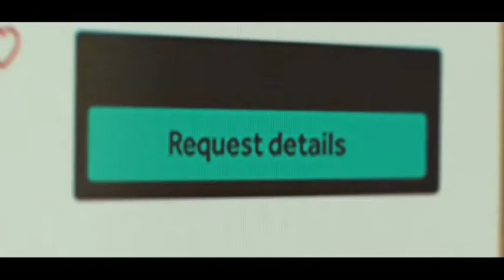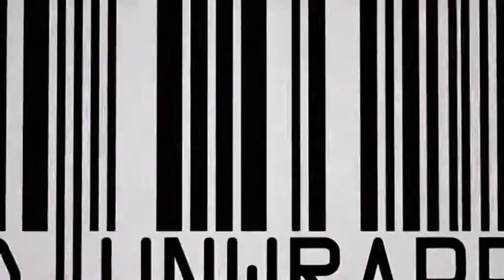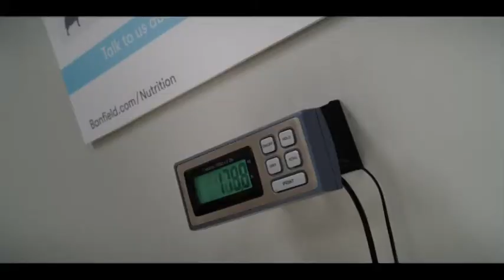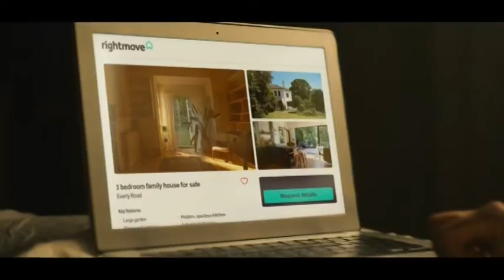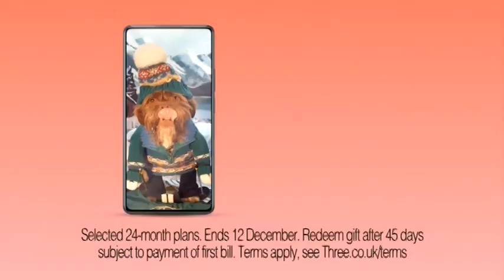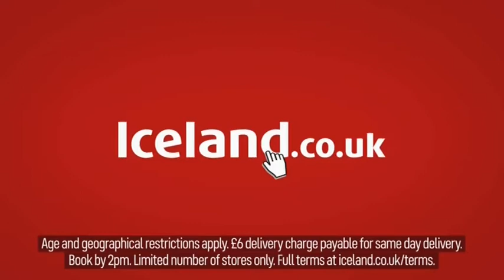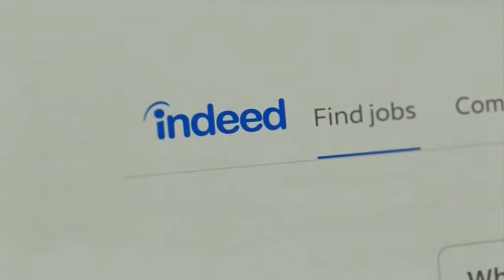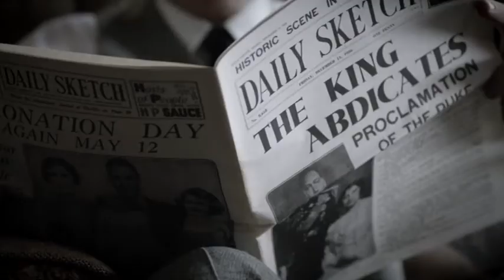Channel 4 (South&East) adverts & continuity - Monday 6th December 2021 (12 CHRISTMAS breaks)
Channel 4 South&East region - CHRISTMAS advert breaks + continuity - Monday 6th December 2021

00:00 - Break 1: before Food Wrapped (INCOMPLETE)
01:24 - Break 2: during Food Wrapped (INCOMPLETE)
04:53 - Break 3: during Food Wrapped
09:00 - Break 4: during Food Wrapped
13:06 - Break 5: between Food Wrapped and Guy's Garage
16:21 - Break 6: during Guy's Garage
20:26 - Break 7: during Guy's Garage
24:32 - Break 8: during Guy's Garage
28:36 - ECP + Break 9: between Guy's Garage and Along for the Ride with David O'Doherty
31:42 - Break 10: during Along for the Ride with David O'Doherty
35:16 - Break 11: during Along for the Ride with David O'Doherty
38:51 - Break 12: after Along for the Ride with David O'Doherty